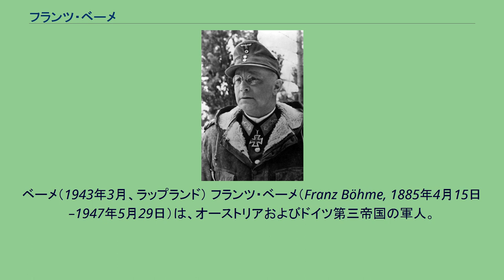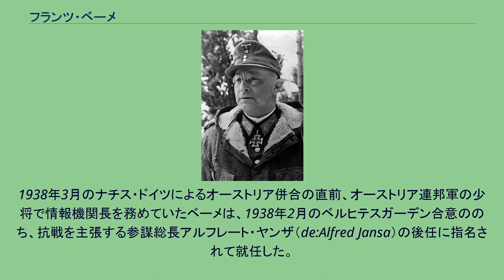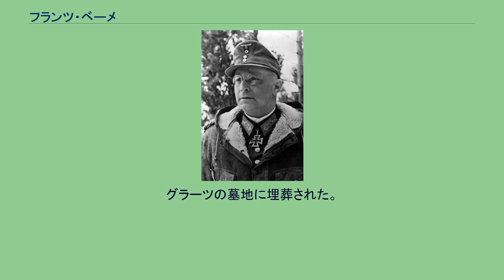フランツ・ベーメ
ベーメ（1943年3月、ラップランド） フランツ・ベーメ（Franz Böhme, 1885年4月15日–1947年5月29日）は、オーストリアおよびドイツ第三帝国の軍人。
最終階級はドイツ国防軍山岳兵大将。
第二次世界大戦中はセルビア占領軍司令官などを務めた。
オーストリアのツェルトヴェク（シュタイアーマルク州）に生まれる。
17歳の時に父が亡くなり、2年後に母も死去。
オーストリア帝国軍の士官学校を卒業する。
第一次世界大戦ではガリツィア戦線に従軍し、1917年はヴォルィーニ、クールラント、デューナブルクを転戦。
1917年から1918年はイゾンツォ戦線に従軍した。
1938年3月のナチス・ドイツによるオーストリア併合の直前、オーストリア連邦軍の少将で情報機関長を務めていたベーメは、1938年2月のベルヒテスガーデン合意ののち、抗戦を主張する参謀総長アルフレート・ヤンザ（de:Alfred Jansa）の後任に指名されて就任した。
第二次世界大戦冒頭のポーランド侵攻にはドイツ国防軍の軍人として第32歩兵師団を率いて従軍。
西方電撃戦でも同師団を率いた。
1941年9月、ドイツ軍占領下にあるセルビアの占領軍司令官に就任。
アドルフ・ヒトラーはベーメに対し、厳しい手段を以てセルビアの治安を回復するよう命じた。
ベーメは「全ての共産主義者、その疑いがある男性市民、全てのユダヤ人、一定数の民族主義および民主主義思想を持つ市民」を逮捕するよう指令した。
またドイツ国防軍はドイツ兵の戦死者一人につき100人の、負傷者一人につき50人の市民を処刑することになっていた。
この指令に基づき、国防軍はセルビア人、ユダヤ人、ロマを処刑した。
クラリェヴォとクラグイェヴァツでは第717歩兵師団の兵士が対独パルチザンやチェトニックとの砲撃戦ののち、数日で市民4000人を射殺した。
ベーメが同年12月までセルビア占領軍司令官を務めていた数ヶ月の間に、ドイツ兵160人が死亡、278人が負傷したのに対し、パルチザン3562人が戦死、一般市民2万人から3万人が処刑された。
1944年6月、第2装甲軍司令官に就任し、ユーゴスラビアにあるドイツ軍を指揮したが、搭乗する飛行機の墜落事故で負傷して辞職した。
1945年1月8日、傷の癒えたベーメはノルウェーに駐屯する第20山岳軍の司令官に着任、終戦まで任務を務めた。
終戦後の1945年にノルウェーで捕虜となり、1947年5月13日にニュルンベルク継続裁判の捕虜裁判で起訴された。
同月29日、ニュルンベルク拘置所の5階から飛び降りて自殺した。
グラーツの墓地に埋葬された。